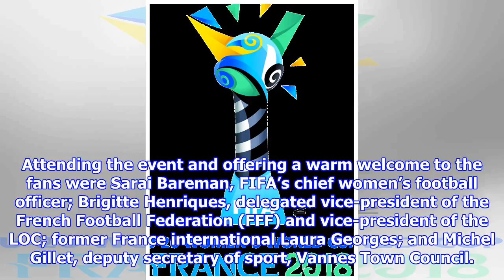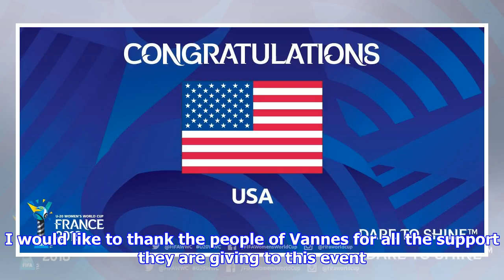FIFA U-20 Women’s World Cup France 2018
FIFA U-20 Women's World Cup France 2018 © Getty Images ​FIFA U-20 Women’s World Cup France 2018 about to kick-off Vannes hosting the first four matches LOC and FIFA host the tournament’s official launch As the 16 participating nations at the FIFA U-20 Women’s World Cup France 2018 made their final preparations for the tournament, which kicks off on Sunday 5 August, FIFA and the Local Organising Committee (LOC) came together on the esplanade in the port of Vannes on Saturday for the competition’s official launch. Attending the event and offering a warm welcome to the fans were Sarai Bareman, FIFA’s chief women’s football officer; Brigitte Henriques, delegated vice-president of the French Football Federation (FFF) and vice-president of the LOC; former France international Laura Georges; and Michel Gillet, deputy secretary of sport, Vannes Town Council. Sarai Bareman, FIFA’s Chief Women’s Football Officer It’s an honour to be here. I would like to thank Vannes Town Council for the superb ...